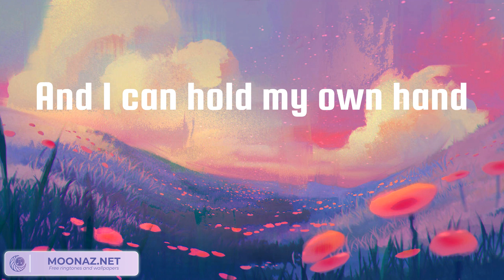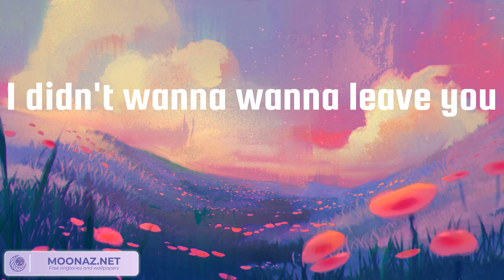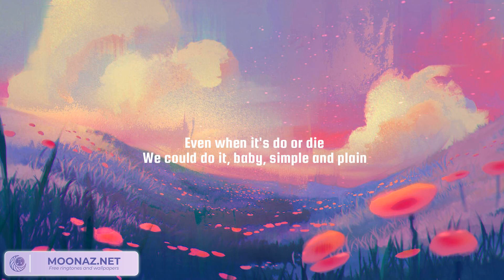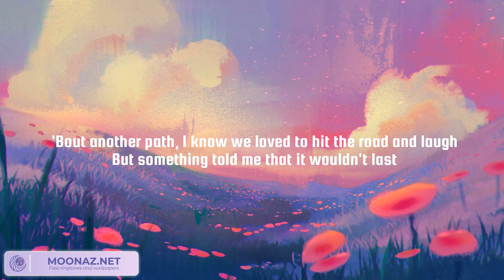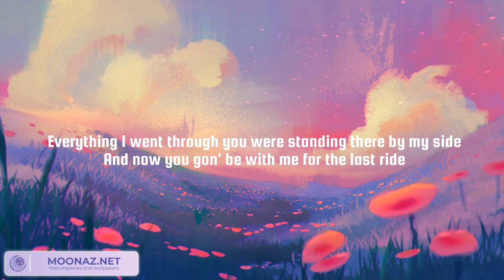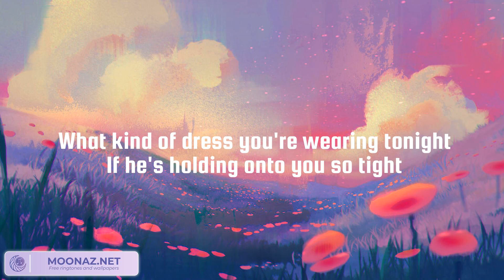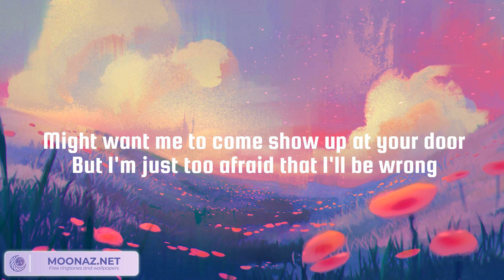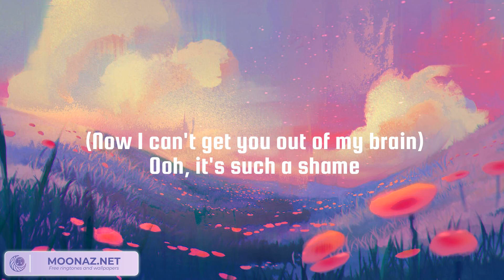Flowers, Sure Thing, See You Again - Miley Cyrus, Miguel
Lyrics:
Oh, I
I